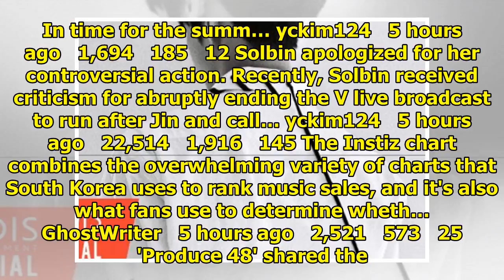Breaking K-pop news, videos, photos and celebrity gossip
Kim Dong Han has revealed his tracklist for his solo debut. He'll be debuting solo with his first mi...